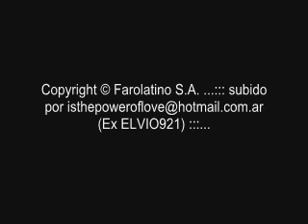Los Pícaros ''Celoso'' 2001